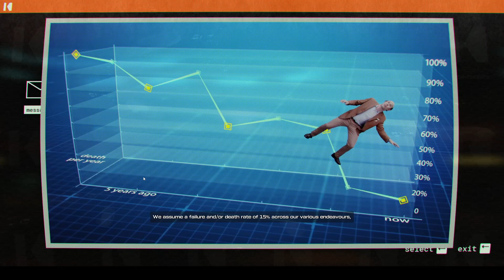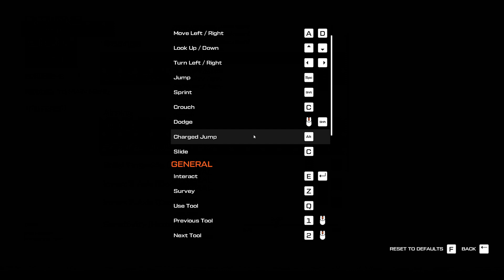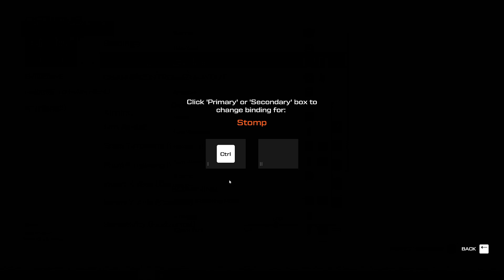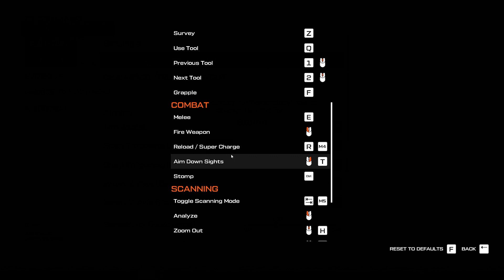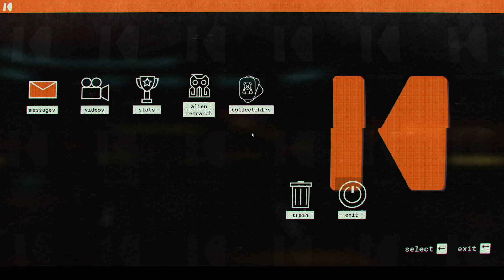Journey to the Savage Planet Episode 4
Join me as I explore this planet.